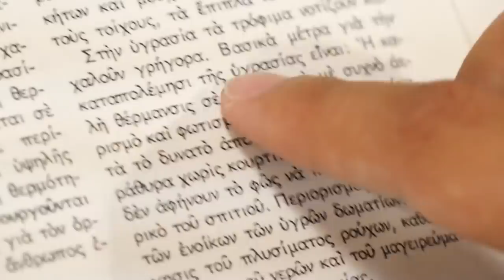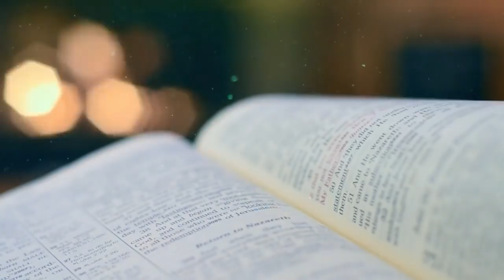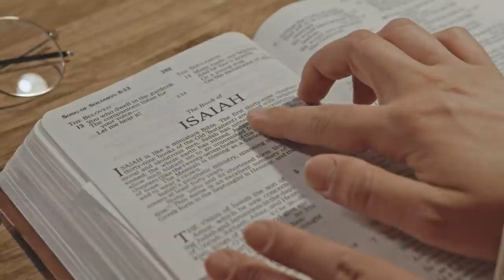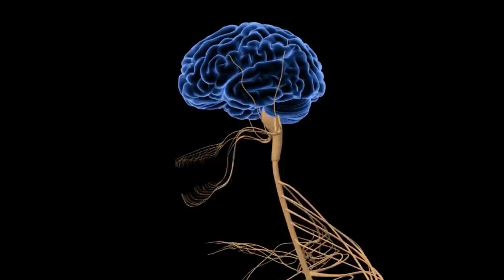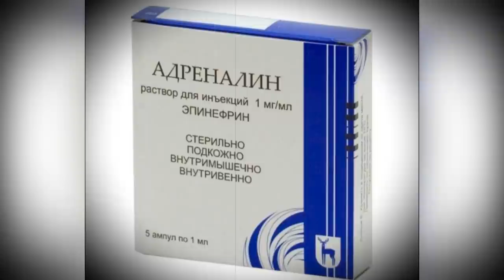САМЫЙ Страшный СЕКРЕТ САТАНЫ